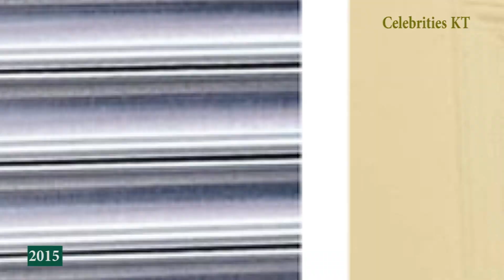Dakota Johnson ★ Styles of Red Carpet ★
Dakota Johnson ★ Styles of Red Carpet ★ (From 2010 to 2019)
Full name: Dakota Mayi Johnson
Born: October 4, 1989 in Austin, Texas.
She is the daughter of actors Don Johnson and Melanie Griffith. Her maternal grandmother is actress Tippi Hedren.